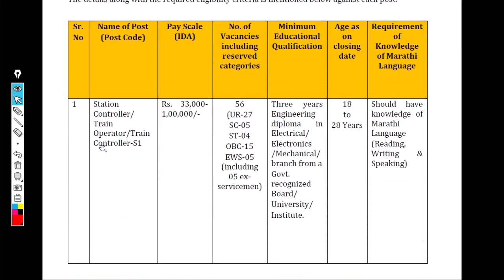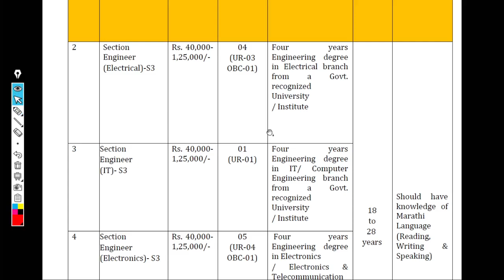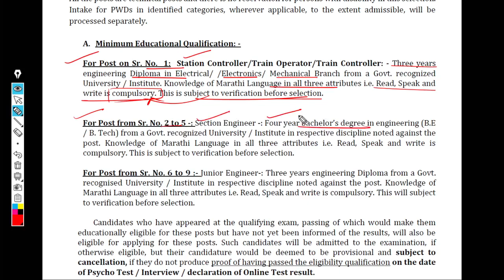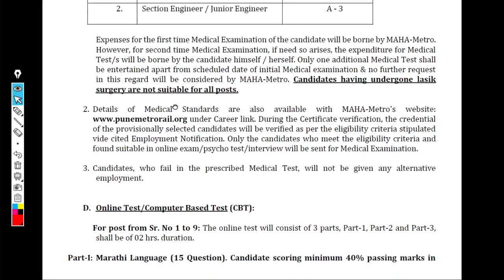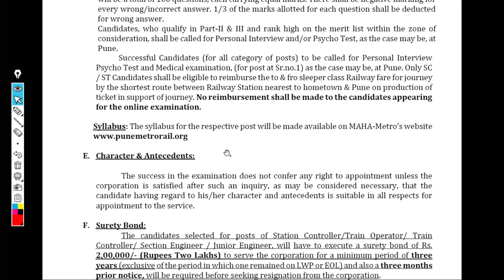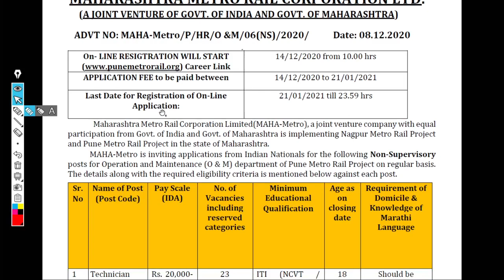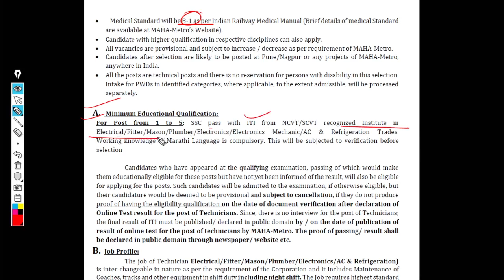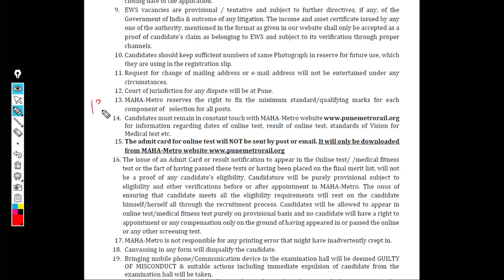Maha Metro Recruitment 2020 | Pune Metro Recruitment | Paper Pattern, Syllabus, Final Year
Hello Everyone,
This is the latest recruitment by MAHARASHTRA METRO RAIL CORPORATION LTD.